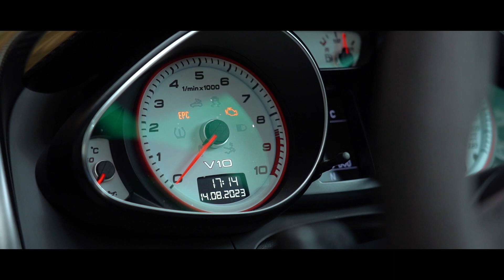Audi R8 GT | GVE London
SPECIFICATIONS:
Windscreen Frame Carbon Matt
Front Sports Seats
Front Seats, Electrically Adjustable
4-Way Lumbar Support
Front Side Airbags
3-sp Sport Multif Sw Paddles
Phantom Black
Pearl Effect Black
Car Jack
Ceramic Brakes
Disc Brakes, Rear
Disc Brakes, Front
Quattro Gmbh Fitting